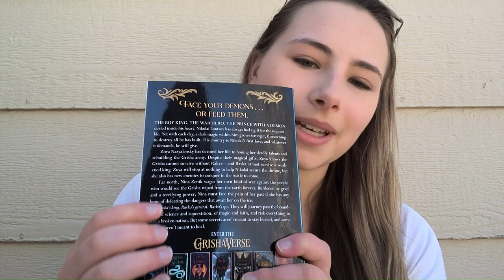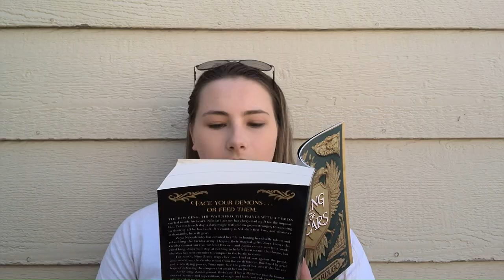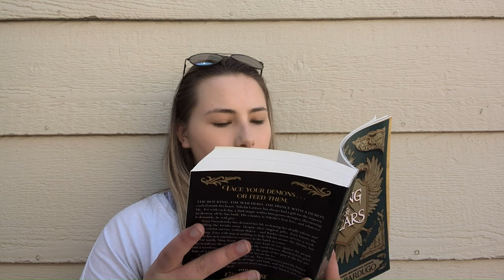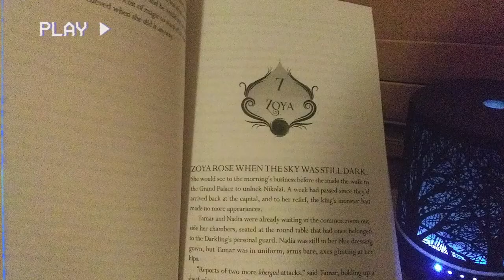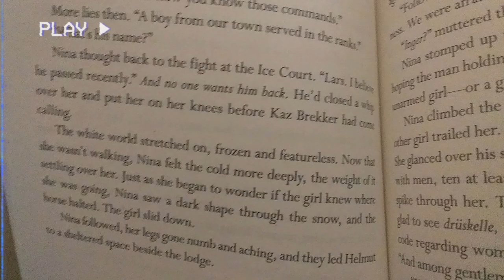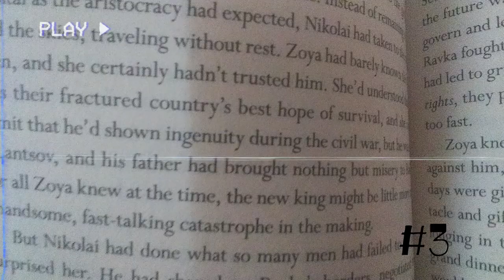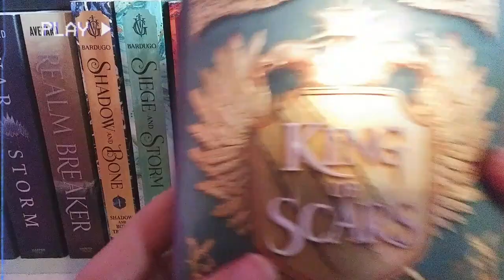READING VLOG: King of Scars by Leigh Bardugo (A.K.A. the Kaz Brekker Scavenger Hunt)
Welcome to Carissa Reads Books! I post book and writing related content. In this video, I'll be going through the book King of Scars by Leigh Bardugo and give my final thoughts (spoiler-free!) at the end. (There may or may not be a Kaz Brekker "scavenger hunt" in the video as well... haha. How many times does his name appear in King of Scars?)

If you've read this book and have thoughts on it or the types of videos you would like to see (more reading vlogs?), let in the comments below!